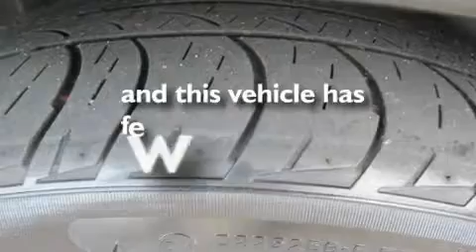2008 Mercedes-Benz Athens AL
We've been honored to serve the Decatur AL area , we promise that your experience at our dealership will exceed your expectations !

 Year : 2008
 Make : Mercedes-Benz
 Model :
 Engine : Gas V6 3.5L/213
 Trans . : Automatic
 Exterior : Black
 Miles : 48,364

 Stock : U7433

 Pre-Owned 2008 Mercedes-Benz Decatur AL